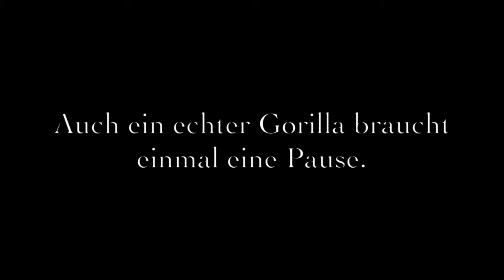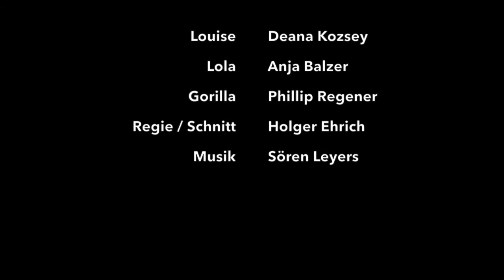Der Gorilla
Stummfilm für die Ausstellung "Humor Helden der Heimat" zum 40. Jubiläum des Int. ComedyArts Festival Moers - Sept. 2016 im Grafschafter Museum.
Mit Anja Balzer, Deana Ehrich, Phil Regener, Regie: Holger Ehrich